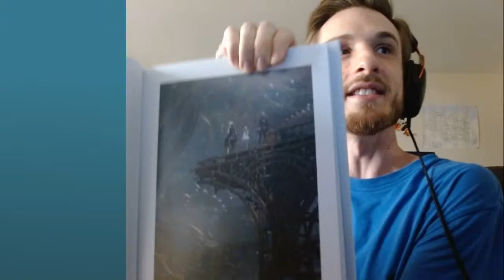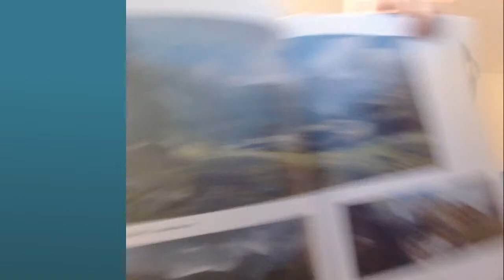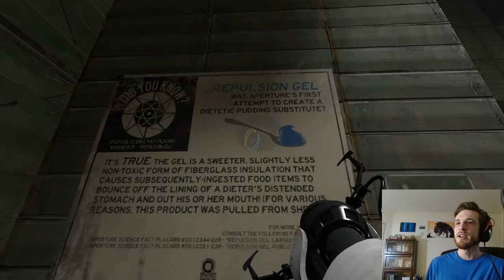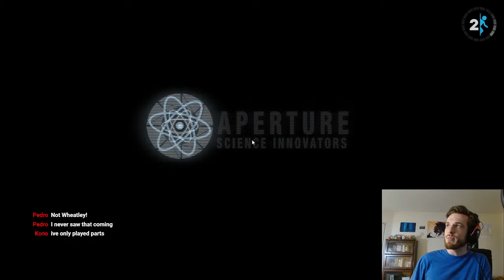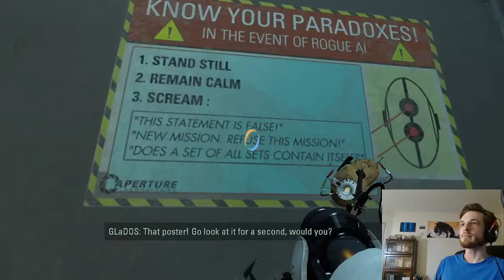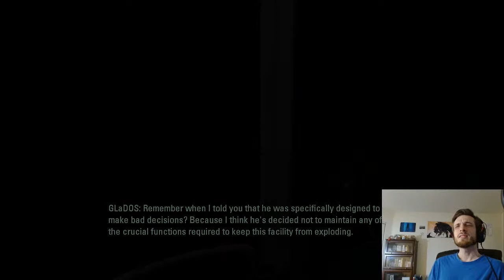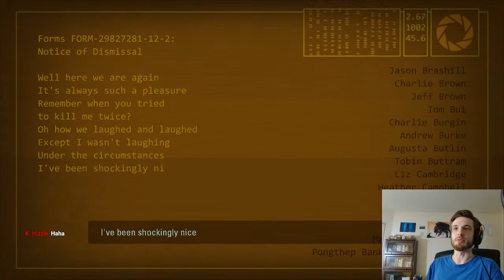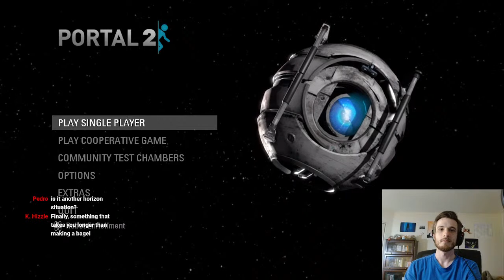[Steelrising] This is what REALLY happened in the French Revolution.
My first playthrough of Steelrising. No spoilers or back-seating please!